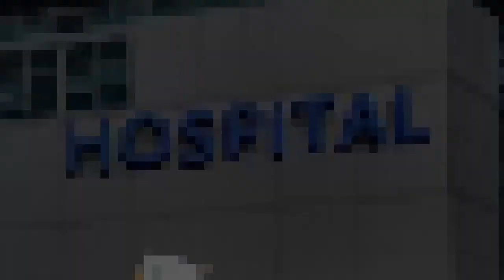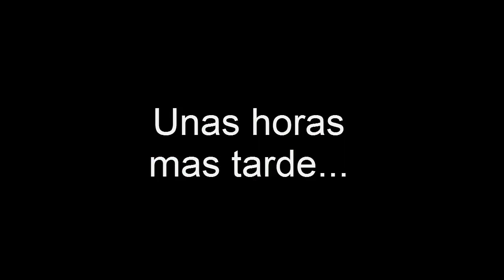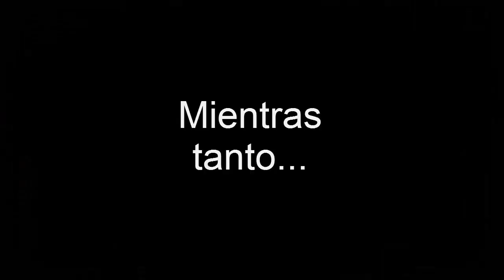Sans x Komaeda 2 - Capítulo 8: Un Gran Robo